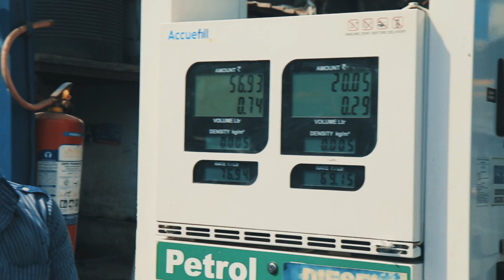INDIAN MUSLIMS CELEBRATING REPUBLIC DAY | QAISAR 7